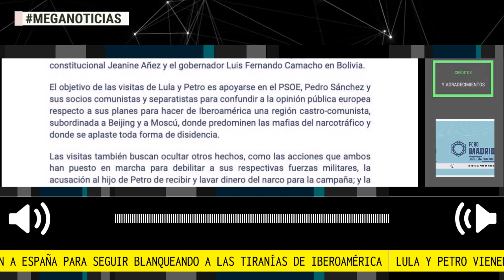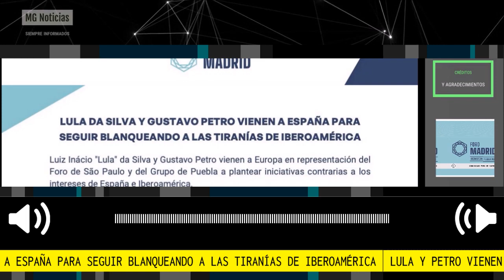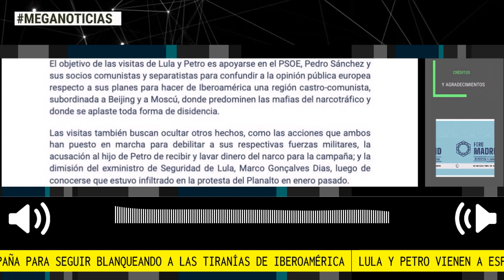RECHAZO A VISITA DE LULA Y PETRO A ESPAÑA 📄 Comunicado Foro de Madrid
📄 LULA Y PETRO VIENEN A ESPAÑA PARA SEGUIR BLANQUEANDO A LAS TIRANÍAS DE IBEROAMÉRICA. Ambos vienen en representación del Foro de São Paulo y el Grupo de Puebla a impulsar nuevos relatos a favor de las tiranías del continente, empezando por la de Maduro.
Comunicado Foro de Madrid